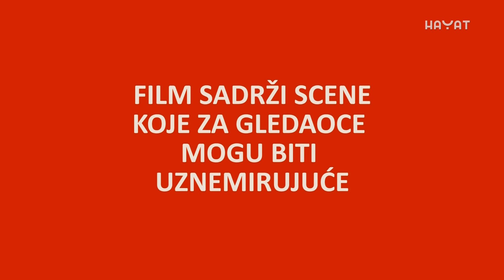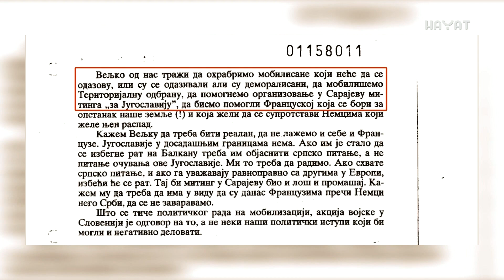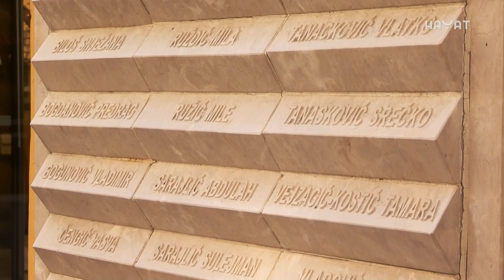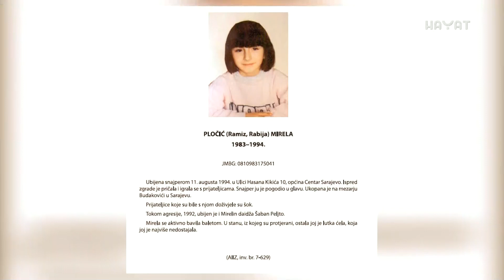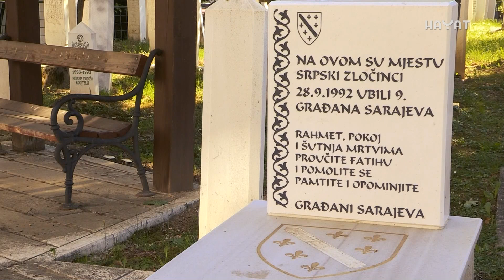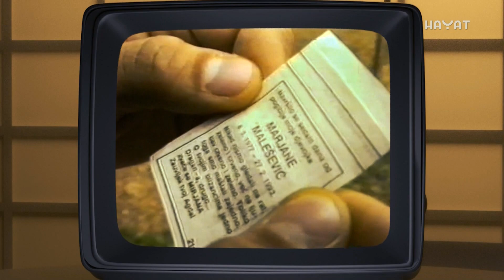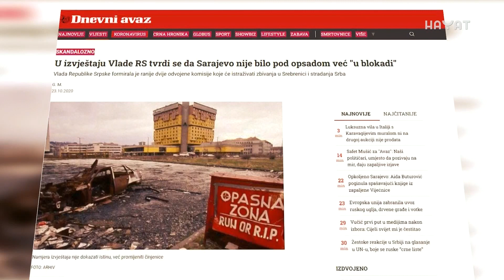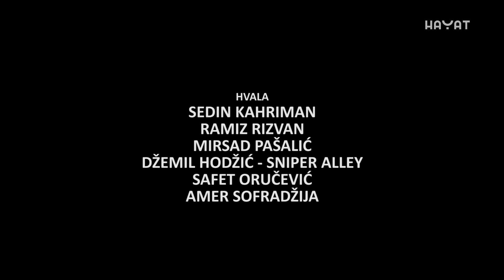Prsten za glavu aždaje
Opsada Sarajeva prikazana na jedan sasvim drugačiji istraživački pristup, sa poznatim događajima i nepoznatim detaljima i ličnostima.
Film sa neispričanim, zaboravljenim, a nekim i skrivanim važnim momentima  koji su obilježili najdužu opsadu u novijoj historiji ratovanja.
Scenario i režija: Avdo Huseinović.